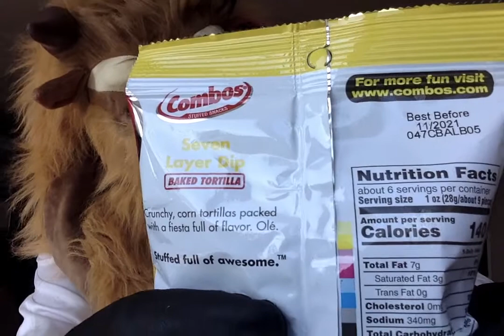Beastly Taste Test: 7 Layer Dip Combos!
The Beast returns to the more unhealthy faire in the latest installment of BeastlyReviews. Today we depart the sweet, and venture back into the savory. The good people at Combinations, or @Combos for short, have created a 7 layer dip flavor. How is this possible? Is it good, or is it dreadful? Find out here!!!